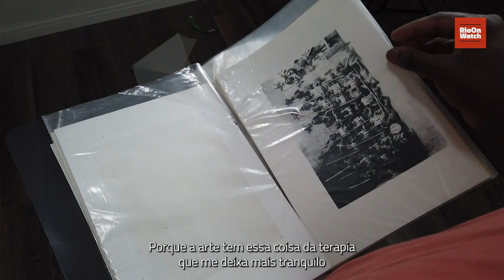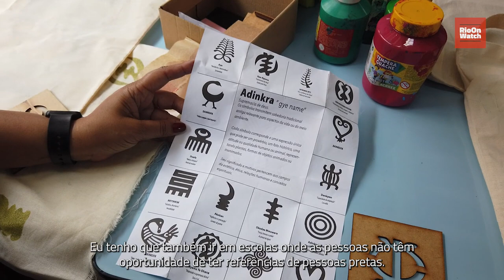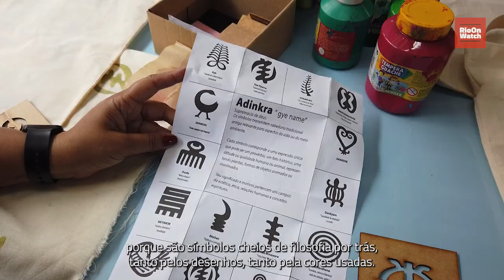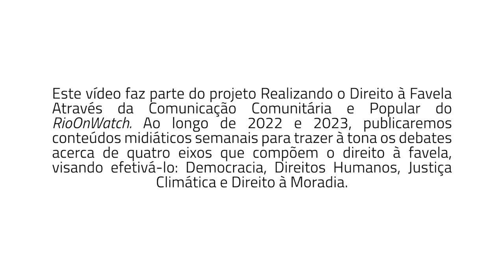Semeando Emoções e Imprimindo Histórias: Conheça “Agudás” de Sèmanou Lionel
Esta videorreportagem mostra a história de Sèmanou Lionel, 35, imigrante do Benin, país localizado na África Ocidental. Sèmanou vive no Brasil desde 2011, é artista, fotógrafo e cinegrafista. Fez Escola de Artes e Cultura e se graduou pela Pontifícia Universidade Católica do Rio de Janeiro (PUC-RIO), na área de Comunicação Visual e Design. Ele fundou o projeto “Agudás: A Caminho da África”, que atende principalmente crianças de escolas públicas de favelas do Rio de Janeiro. A iniciativa de Sèmanou atende à Lei 10.639/03, alterada pela Lei 11.645/08, que torna obrigatório o ensino da história e cultura afro-brasileira e africana em todas as escolas, públicas e particulares.

Roteiro e Direção: Amanda Botelho
Gravação e Edição: Guilherme Oliveira